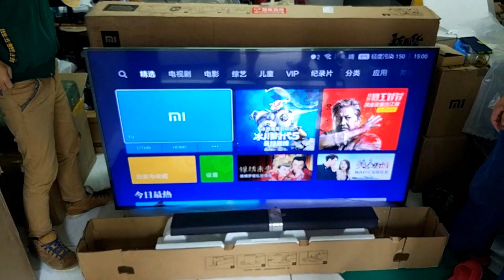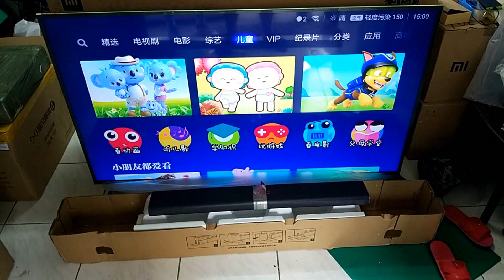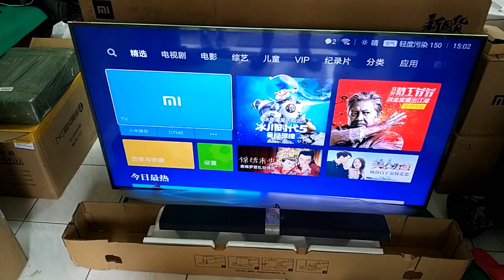【22K時代】小米電視3S 65吋 ，台灣開箱! 4K HDR 分體式電視 110V電壓，價格狠砍一半!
小米電視3S 65吋 ，4K HDR 分體式電視 110V電壓!

空運宅配或是桃園門市自取!需自備休旅車或貨車來搬運！
訂購電話:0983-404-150 線上LINE客服:GBYHN

【配件:65吋螢幕+小米主機音響+遙控器+腳架】
更多詳細介紹: